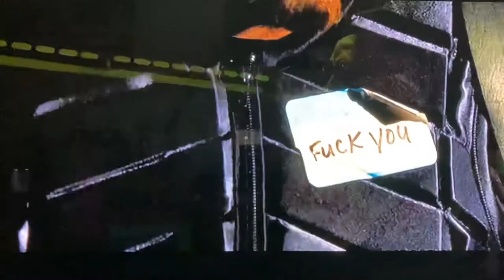Blade III Fuck You Scene